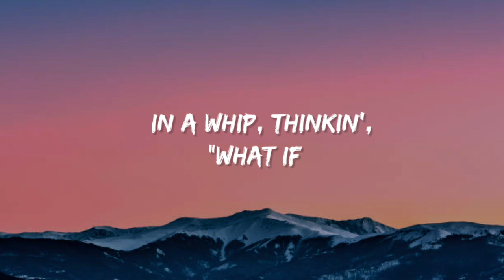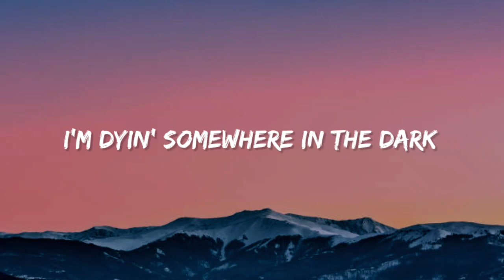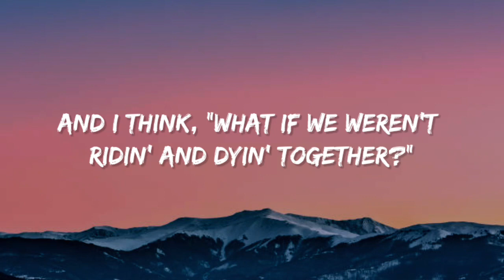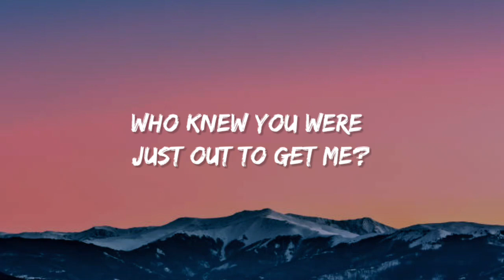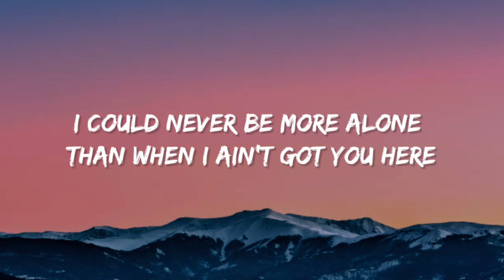Labrinth, Billie Eilish - Never Felt So Alone (Lyrics)